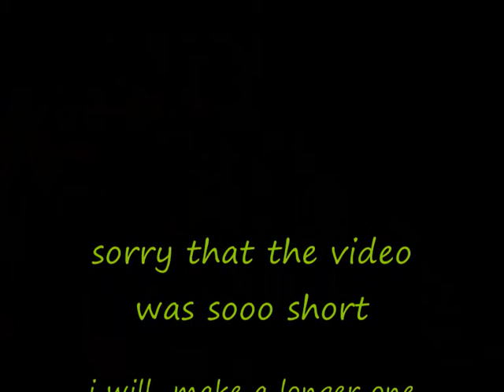counter strike source : sniper actioN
playing css with sniper ^^